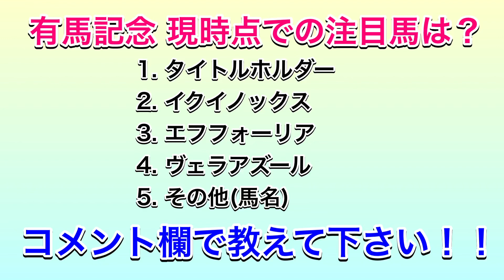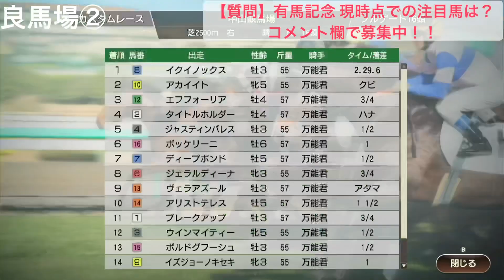【有馬記念2022】2週前想定シミュレーション《良馬場4パターン》【競馬】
※ウイニングポスト9 2022にて2022年度のデータをもとにシミュレーションしているため馬齢などが実際と異なる場合があります。また、未収録馬はオリジナルで作成しており、馬名が異なっていたり外国産馬でなくてもマル外表記されている場合があります。

良馬場4パターンでシミュレーションしています。

良馬場① 0:03
良馬場② 1:55
良馬場③ 3:46
良馬場④ 5:39

2022年12月25日　有馬記念（GⅠ）@中山競馬場
《登録馬》
【優先出走馬】
タイトルホルダー
ジェラルディーナ
ディープボンド
ポタジェ
アカイイト
ヴェラアズール
ボルドグフーシュ
ジャスティンパレス

【賞金上位馬】
ボッケリーニ
ブレークアップ
イズジョーノキセキ
アリストテレス
ウインマイティー
ラストドラフト